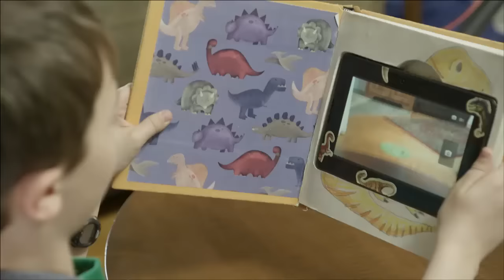Dino Dan | Trek's Adventures: Micro Dino - Episode Promo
Trek is figuring out if the Microraptor was a carnivore or a herbivore by setting up elaborate traps around the house rigged with meats and veggies.